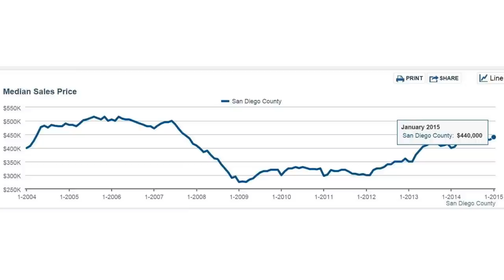San Diego Real Estate Market Update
Alex discusses what is happening in the current real estate market. Is it the right time to buy or sell? Find out and call or email today if you have additional questions.

Alex & Carlos Aguilar
Team Aguilar Real Estate